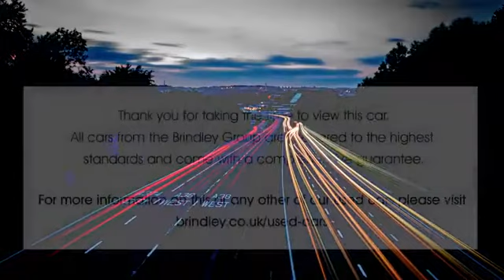BP68EUR for sale with Brindley Honda Wolverhampton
For sale BP68EUR from Brindley Honda Wolverhampton. Don't miss out on your next used car come down and test drive it today!